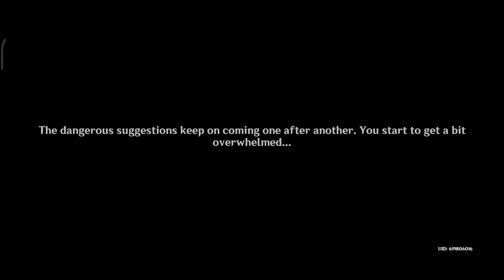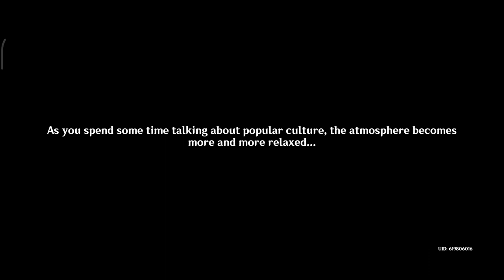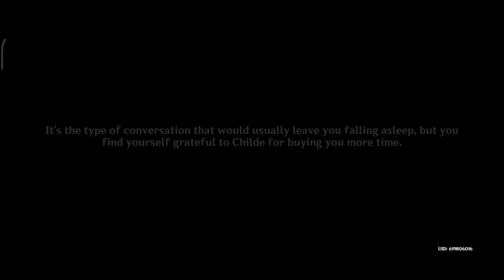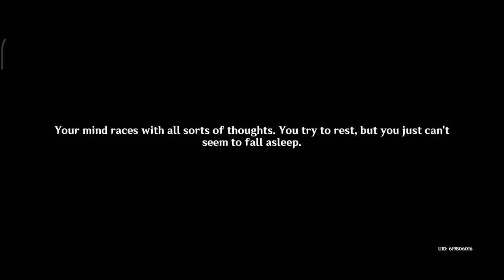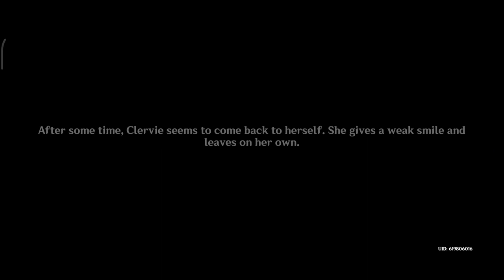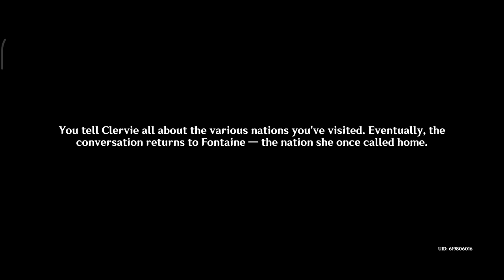[Story Quest] Arlecchino - Ignis Purgatorius: When the Hearth-Flame Goes Out - Genshin Impact 4.6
An aftershadow that should not exist wanders the House of the Hearth's halls.
She flits between the shadows the light does not touch, bringing goodwill but also hastening ill deeds.
If any ask about her past, she will speak of that buried history.
...But more than that, she wants to know her own ending.